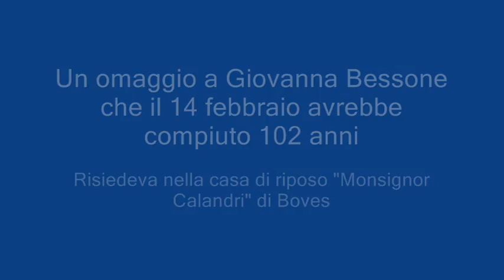BOVES - Intervista a Giovanna Bessone, centenaria recentemente scomparsa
Aveva un secolo sulle sue spalle, ma nonostante questo non le mancava il sorriso e la determinazione. Avrebbe potuto insegnare molto ai giovani di oggi, lei che si è davvero incamminata da sola per le strade del mondo, con coraggio e passione. Giovanna Bessone avrebbe compiuto 102 anni  lo scorso 14 febbraio, ma è mancata poco prima. Risiedeva alla casa di riposo "Monsignor Calandri" di Boves